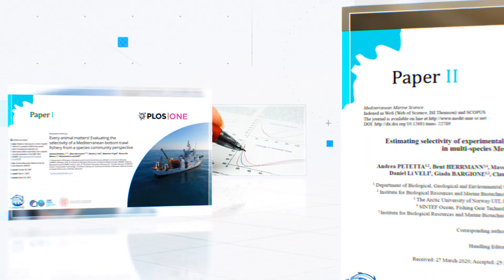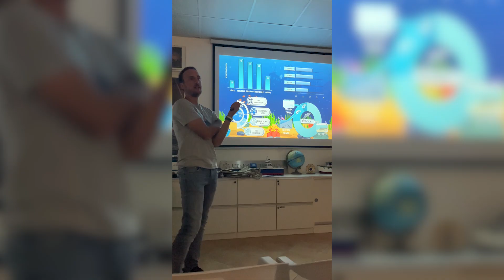Ridurre l'Impatto della Pesca Professionale - Il Mio Dottorato di Ricerca in Biologia Marina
Breve video di presentazione dei risultati ottenuti durante i 3 anni del mio dottorato in biologia marina ...Buona visione!

● La Tesi di dottorato ha vinto il Premio Lions Ricerca Scientifica e Innovazione Tecnologica intitolato a “Claudio Bonivento” 15a edizione- 20 Novembre 2023.

Novembre 2023